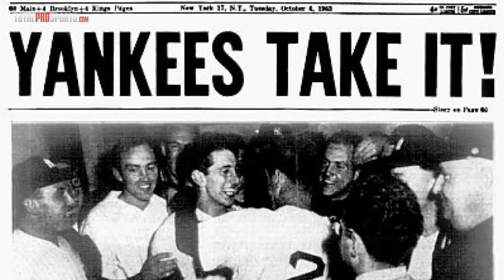10 Sports Dynasties That DOMINATED Like No Other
Do you think there was a dynasty we missed in our rankings?

Description:
These are the teams that dominated their sport like few have ever done. With championships and some of the greatest players and coaches in sports history, these teams made winning a habit.

I’m Justin Fraction, and today we look at the 10 greatest sports dynasties ever. And a big shoutout to “lsunola wrestlingfanatic 15” for suggesting this video!

Video Editor + Host: Justin Fraction